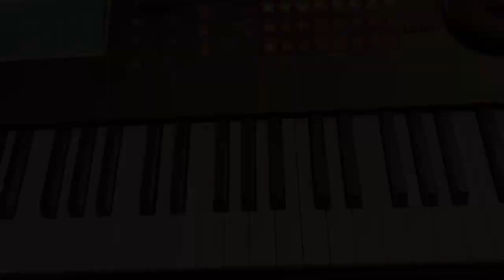Toto - Lion keyboard solo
Here’s the keyboard solo from the track ‘Lion’. Taken from Toto’s 1984 album ‘Isolation’. A totally kick ass track that’s rocks hard and takes a bit of heavy funk on board with some tasty gtr / keyboard interplay.

Again you could pull this off alone with a couple of keyboards but you’d have to be quick off the bat. As always 2 keyboard players will make this work best.

Trickiest thing for me to get right were the piano chords at the beginning vamp as they’re buried in the mix. Took a while but I think I got it down.
Another kind of tricky but was the fast harpsichord / marimba like ascending part in between the gtr solo. It’s prob not as accurate as I want it to be, but I think I almost got it. Wish I had the isolated tracks for these solos 😀

Big up for my man Jay Lam who learnt  the Luke part and shredded it out of the park. You guys need to check him out. He’s an up and coming super talented cat. If your guitar player can play like him, you’re sorted.

Basic sounds :
Piano
Organ
Synth
Synth pad
Sampled Horn section
Synth harpsichord
DX marimba